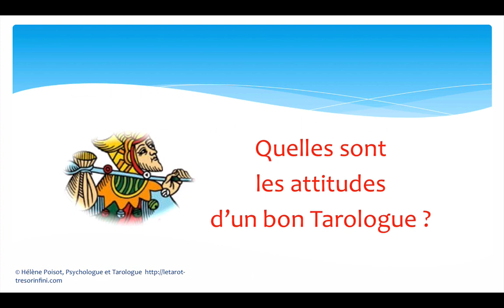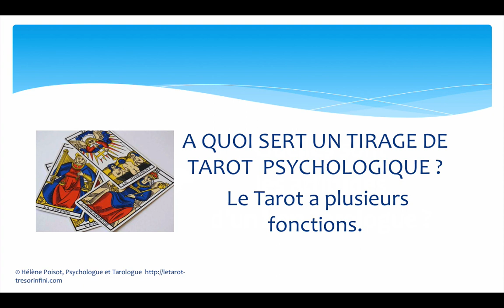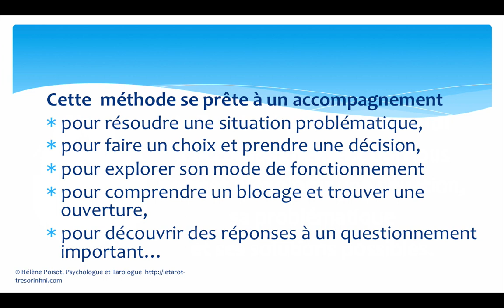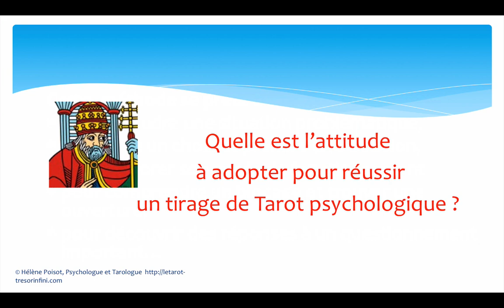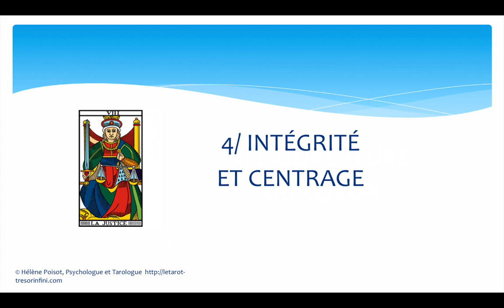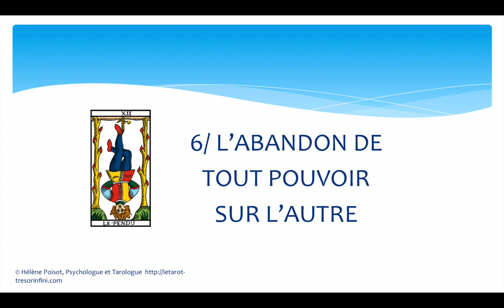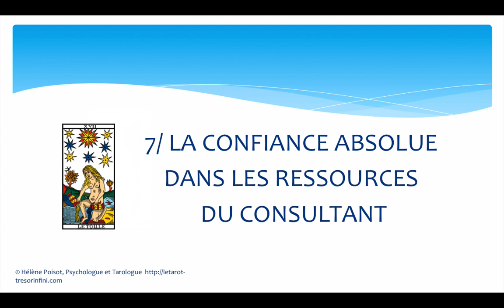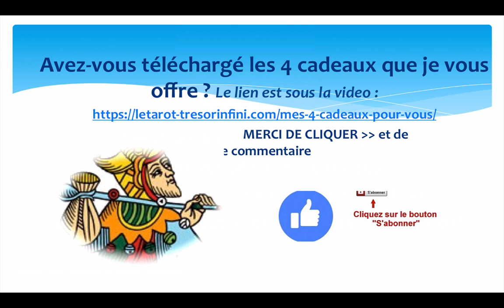Les 7 Attitudes du bon Tarologue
Les 7 attitudes du bon Tarologue : si vous les intégrer, vous réussirez  tous vos tirages et vous apporterez vraiment votre aide.

Qu'en pensez-vous ? Je serais ravie de répondre à votre commentaire, là en-dessous

Vous voulez aller plus loin pour améliorer vos prestations ?

Helene Poisot, Psychologue et Tarologue, créatrice du blog : Le Tarot, un Trésor infini